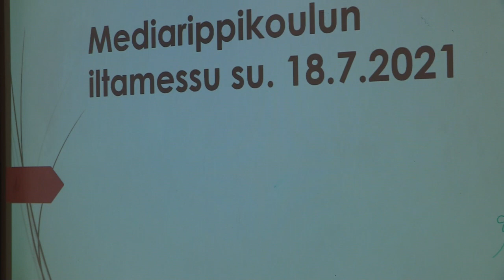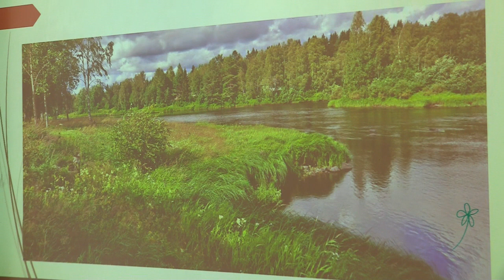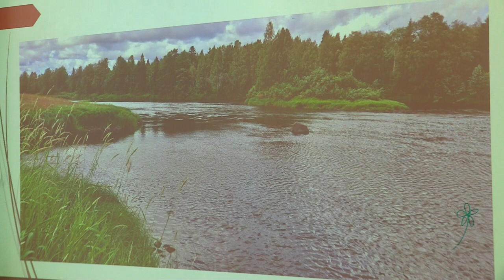Mediariparin pyhäillan pieni ehtoolliskirkko.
Mediariparin tämän illan pieni ehtoolliskirkko (Suvela 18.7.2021).